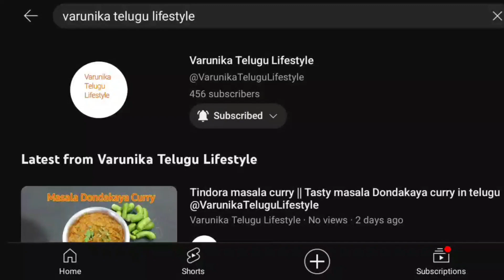Oats Smoothie for weight loss || Vegan Oats Smoothie || Oatmeal smoothie Varunika Telugu Lifestyle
Oats Smoothie for weight loss || Vegan Oats Smoothie || Breakfast oats smoothie || oats smoothie withoutmilk || Oatmeal smoothie  Varunika Telugu Lifestyle

Hai everyone,
Welcome to Varunika Telugu Lifestyle
This is Varunika/Lohitha
Today
I uploaded the video of healthy breakfast oats smoothie without milk recipe preparation is in telugu. The recipe is easy to prepare and it is very healthy and tasty.
This video of Healthy breakfast oats smoothie recipe preparation explained detailed in this video in telugu. And beginners can also do this recipe by follow instructions.